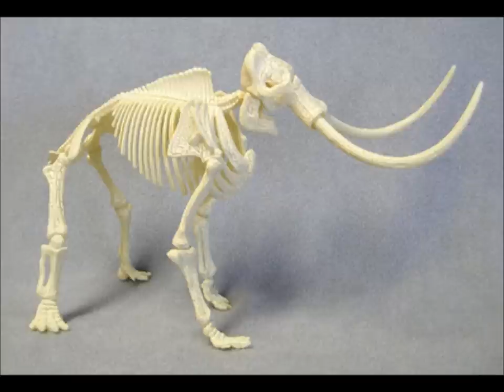Nero's Day at Disneyland - Wooly Mammoth Stomp